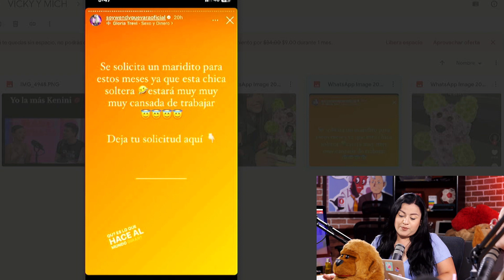🤵🏻 WENDY GUEVARA BUSCA MARIDO